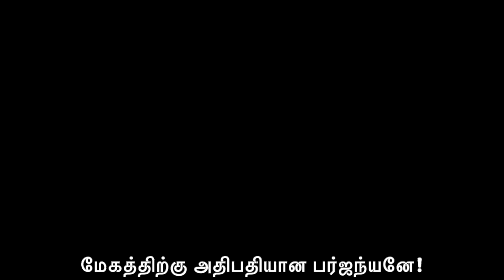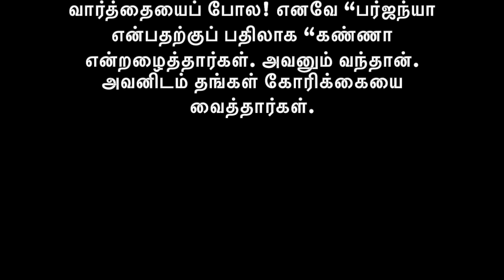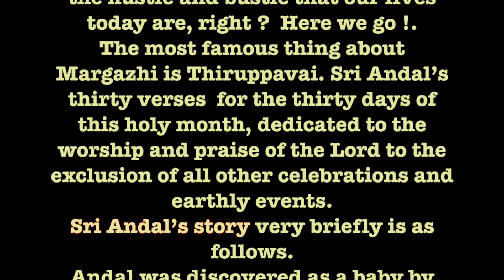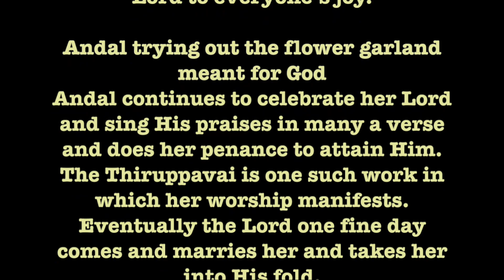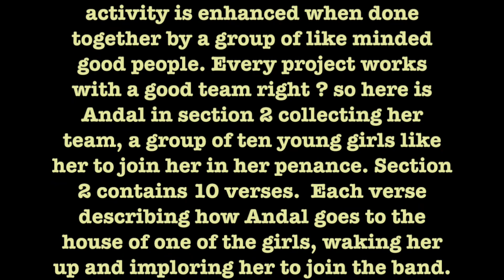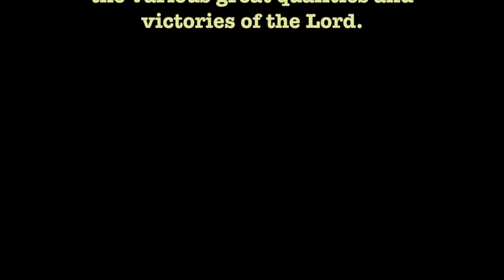Thiruppavai | Day 4 | ஆழி மழைக்கண்ணா | Shri Aandal | B Gopalakrishnan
ஆழி மழைக்கண்ணா! ஒன்று நீ கைகரவேல்
ஆழியுள் புக்கு முகந்துகொடு ஆர்த்தேறி
ஊழி முதல்வன் உருவம்போல் மெய்கறுத்து
பாழியந் தோளுடைப் பற்பநா பன்கையில்
ஆழிபோல் மின்னி வலம்புரிபோல் நின்றதிர்ந்து
தாழாதே சார்ங்கம் உதைத்த சரமழைபோல்
வாழ உலகினில் பெய்திடாய் நாங்களும்
மார்கழி நீராட மகிழ்ந்தேலோர் எம்பாவாய்.